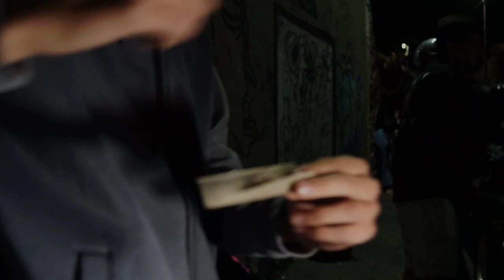Aima - Zanza (Feat. Sollow)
Prodotta da Sollow

Video a cura di Matilde Tonetti
Diretto da Matilde Tonetti
Edit di Matilde Tonetti

Grazie a tutti i ragazzi che hanno permesso la realizzazione di questo video.

Birre & Barre Mixtape è disponibile su tutti i digital stores.

CEI STUDIO